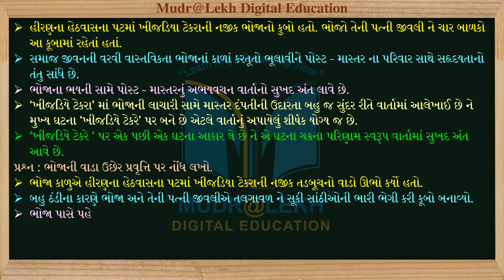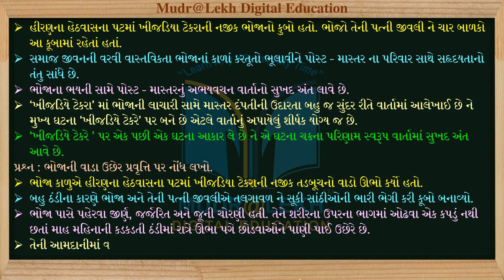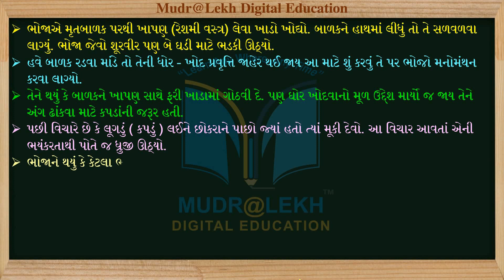GSEB || STD-12 || Gujarati || પાઠ-02 || સવિસ્તાર સવાલ જવાબો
1. અનુભવી નિષ્ણાંત શિક્ષક દ્વારા તૈયાર કરેલ.
2. એકદમ સરળ ભાષામાં સમજુતી.
3. કલરફૂલ રજૂઆત..

Our other Video list:-
(1)
(2)